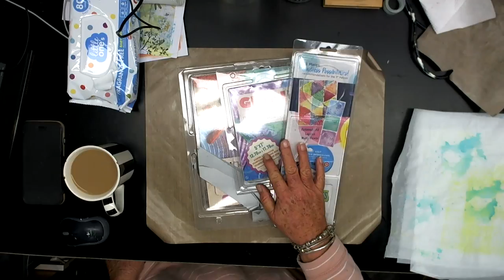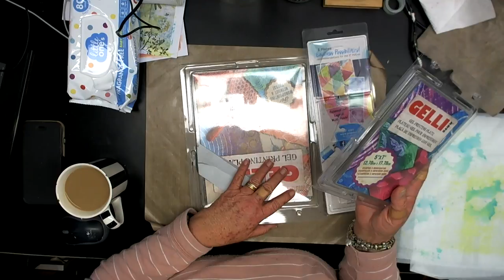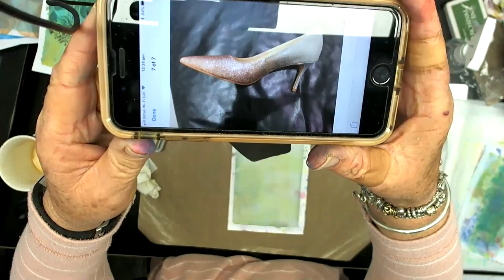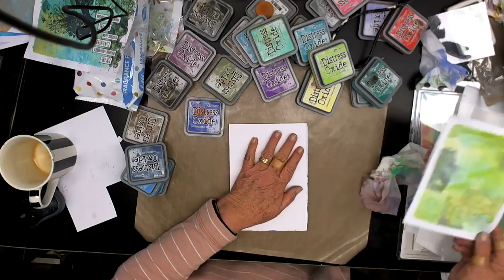Gelli Plate Play